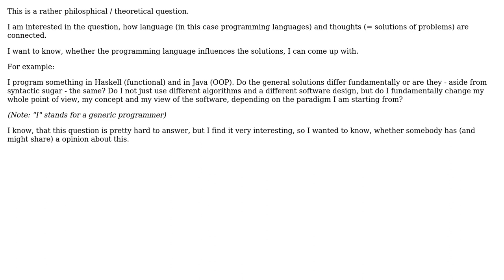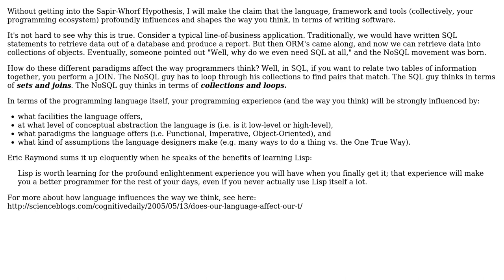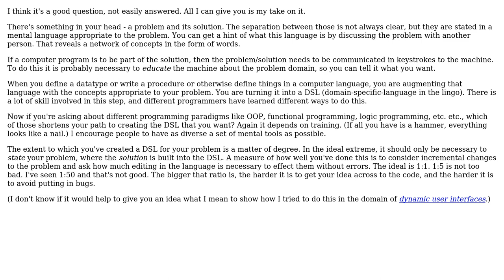Software Engineering: Connection between programming language and solutions (2 Solutions!!)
Software Engineering: Connection between programming language and solutions

With thanks & praise to God, and with thanks to the many people who have made this project possible! | Content (except music & images) licensed under CC BY-SA | Music | Images & others | With thanks to user Robert Harvey user Mike Dunlavey user apfelbox and the Stack Exchange Network Trademarks are property of their respective owners. You are responsible for your own actions.